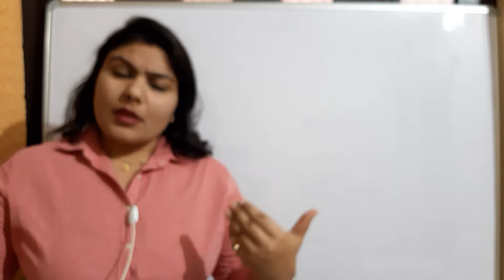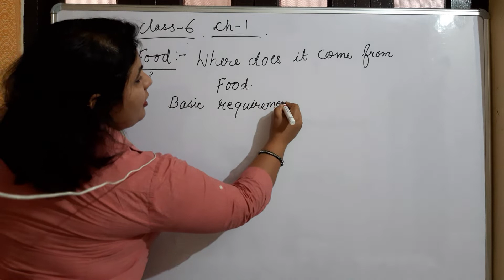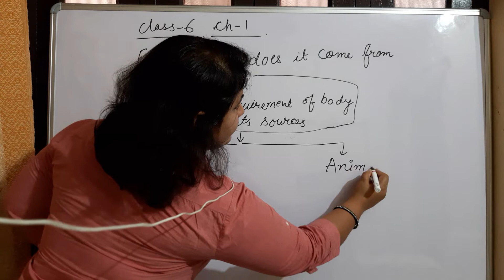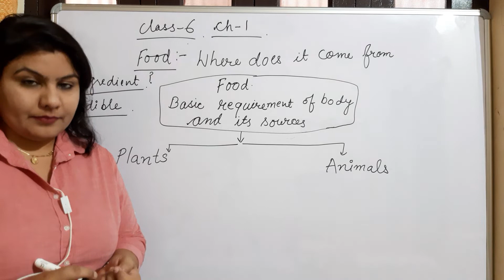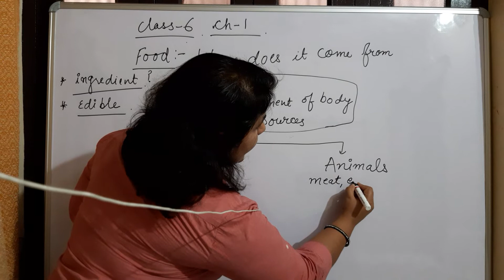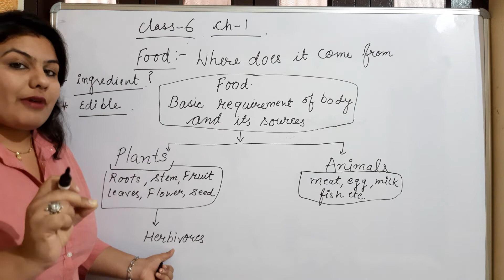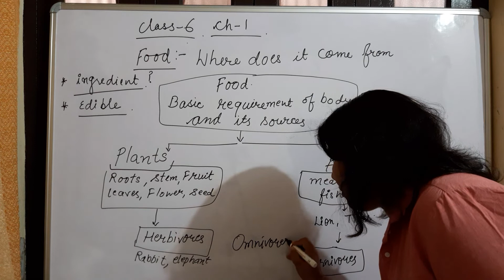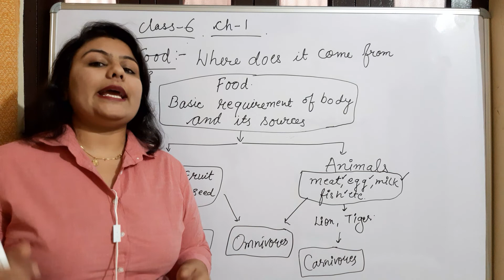CLASS -6 CH-1 FOOD: WHERE DOES IT COME FROM.(ep-1)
Hello nanhe friends. Mera channel apko free me bahut hi interesting diagrams or flow charts ki help se ncert ka syllabus cover or learn karwa dega.